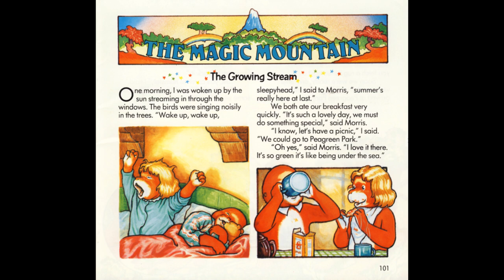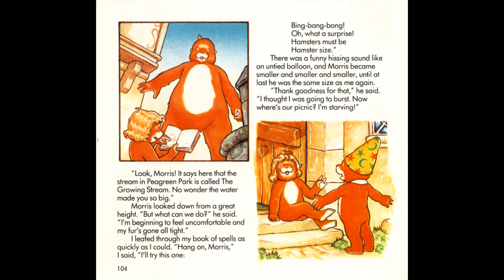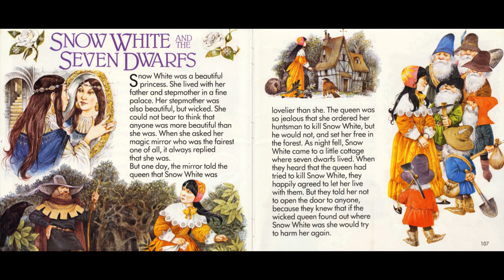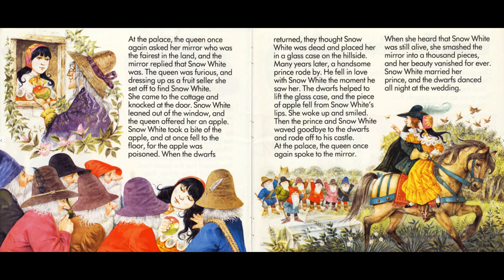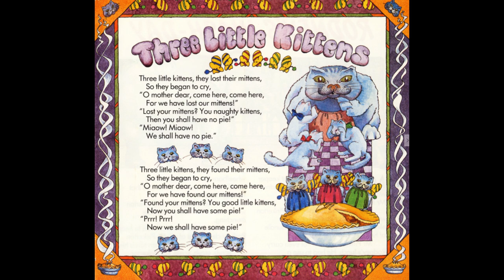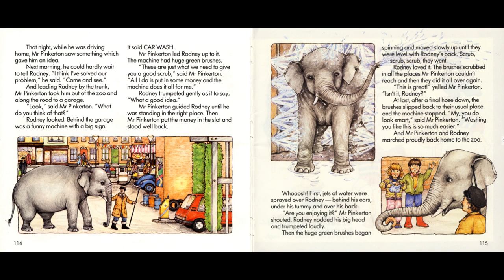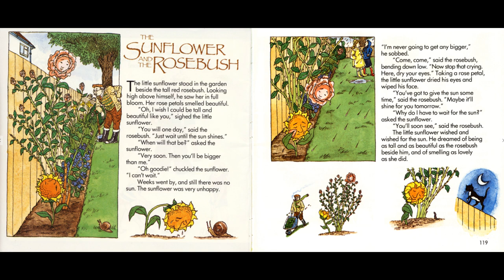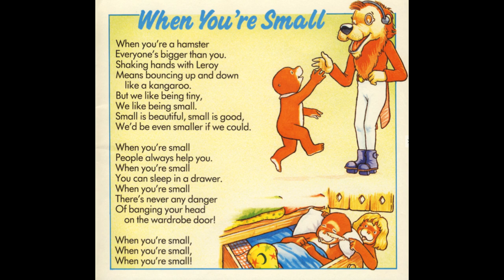Little Story Teller - Tape 6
The Growing Stream - 0:51
The Jumping Song - 4:46
Snow White and the Seven Dwarfs - 6:46
Five Fat Peas - 13:49
Three Little Kittens - 14:48
Rodney's Wash-Day - 17:00
Grown-Up Clothes - 21:42
The Sunflower and the Rosebush - 23:34
When You're Small - 27:09